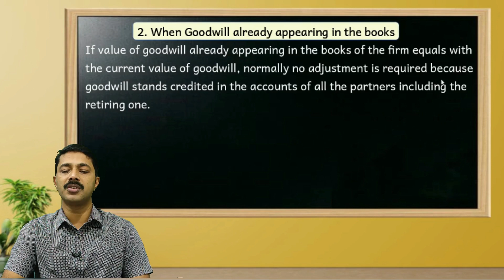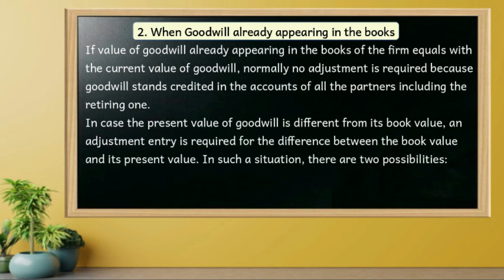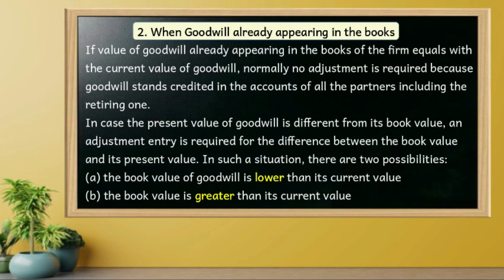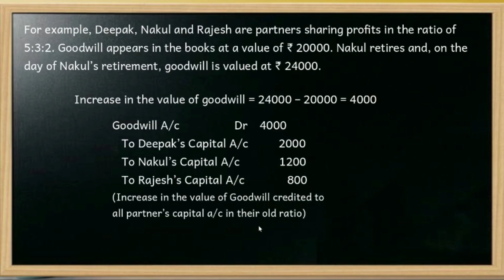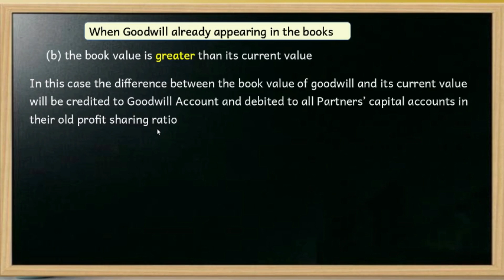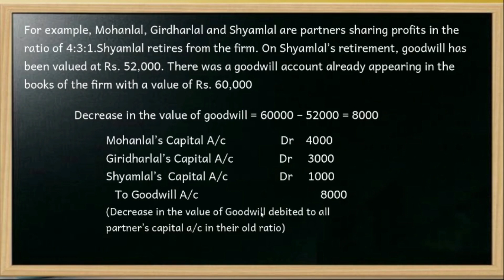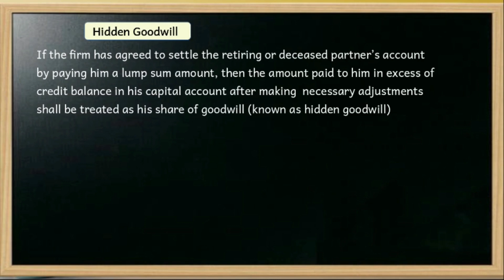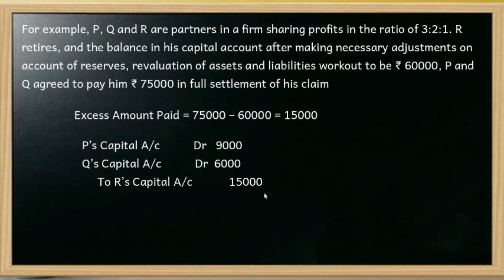+2 Accountancy 4.3 | Retirement & Death of a Partner | Treatment of Goodwill 2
Chapter 4 | Reconstitution of Partnership | Retirement and Death of Partner | Treatment of Goodwill | When Goodwill does not appearing in books of accounts  | Solved Example

Chapter 4 Retirement and Death of Partner

Prepared By
Saiddalavi P
M.com, MBA, B.ed, NET